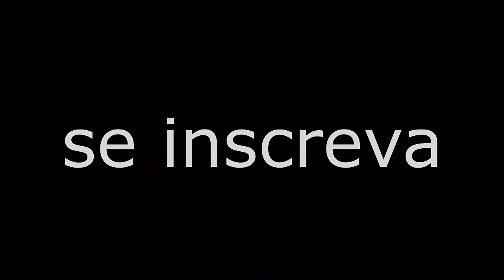QUAL A SENSAÇÃO DE PILOTAR UMA YAMAHA DRAG STAR 650!!! OBRIGADO EWALDO MONTEIROI!!!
QUAL A SENSAÇÃO DE PILOTAR UMA YAMAHA DRAG STAR 650!!! OBRIGADO EWALDO MONTEIRO!!!
É SÓ INSCREVER QUE EU RETRIBUIREI!!!